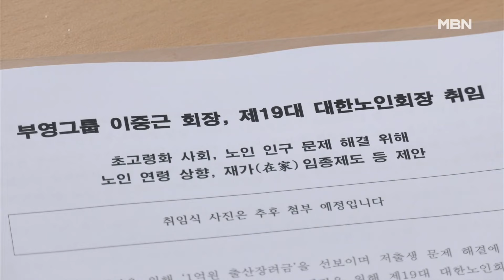이중근 노인회장 "노인 연령 65세→75세 상향조정 건의" [MBN 뉴스7]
【 앵커멘트 】
  부영그룹의 총수로 대한노인회를 새롭게 이끌게 된이중근 신임 회장이 '노인'을 가르는 연령 기준을 연행 65세에서 75세로 단계적으로 올리는 방안을 정부에 건의하겠다고 밝혔습니다.
  전남주 기자의 보도입니다.

【 기자 】
  대한노인회장에 당선돼 임기를 시작한 이중근 부영그룹 회장이 취임식에서 노인 기준 연령을 높이자는 제안을 내놨습니다.

▶ 인터뷰 : 이중근 / 대한노인회장
- "노인 인구 관리를 위해서 현재 65세 노인 연령을 1년간씩 단계적으로 상향 조정해서 75세 정도로 노인의 숫자를 적정하게 관리할 수 있도록 대한노인회 명의로 75세로 상향 조정할 것을 정부에 건의합니다."

  1천만 명 수준인 현재 노인 인구는 오는 2050년 2천만 명으로 늘어날 것으로 전망되는 상황.

  경제활동 인구가 노인 복지에 치중해 생산인구가 없어질 것이라는 우려 탓에 노인 연령 상향조정을 제안했다고 덧붙였습니다.

  현재 65세가 되면 각종 노인 대상 복지를 받게 되지만, 이 회장은 기초연금과 국민연금 수급 연령과 함께 정년 연장까지 조정할 것을 제안한 겁니다.

  또 이 회장은 노인이 살던 집에서 생을 마무리할 수 있도록 '재가 임종제도'를 추진하겠다고도 밝혔습니다.

- "현재 요양원에서 쓸쓸히 임종을 맞이하시는 분들이 많습니다. 대안으로 요양원에 지원되는 예산 및 제도를 재가 및 도우미 등의 지원을 병행해서 노인들이 집에서 사랑하는 가족의 손을 잡고 임종할 수 있도록 하려고 합니다."

  초고령사회 진입을 앞둔 가운데 이 회장의 발언으로 '몇 살부터 노인으로 보는 게 맞는지'에 관한 사회적 논의도 가열될 것으로 보입니다.

  MBN뉴스 전남주입니다.

  영상취재 : 구민회 기자 홍영민 VJ 이호준 VJ